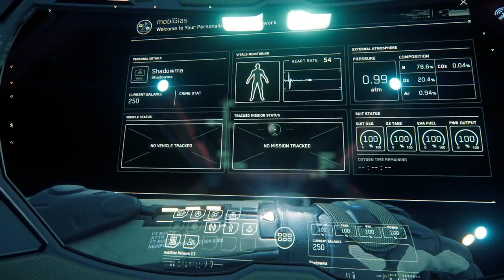3.0 Evocati Test Flight Footage - Star Citizen 3.0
Some longer (albeit not much happening) footage of the newly released 3.0 Evocati build of Star Citizen. It shows off some of the new Star Map (fucking awesome btw) as well as some new graphical additions that round out a soon to be widely available, amazingly stunning experience.

New MobiGlass footage @ 1:12
New Star Map footage @ 1:18, 2:16, 6:30, 8:59, 11:12, 12:21,
New Quantum Jump footage @ 7:32, 8:19,
Quantum Travel Cool Down @ 7:40
New Key Bindings @ 13:32

Interested in playing Star Citizen?
to unlock some cool stuff, buy your ship, and get traveling around the universe!

PC Specs:
16 GB RAM